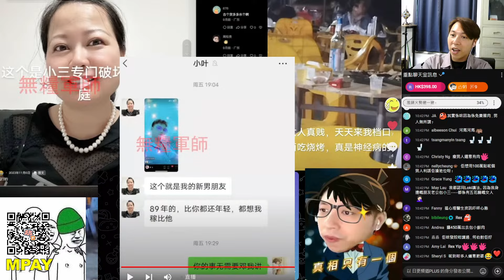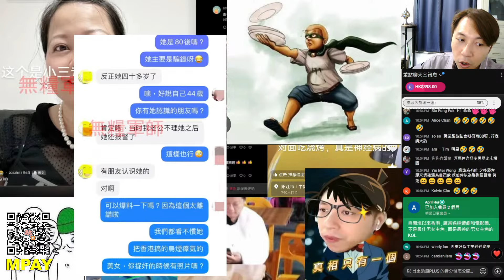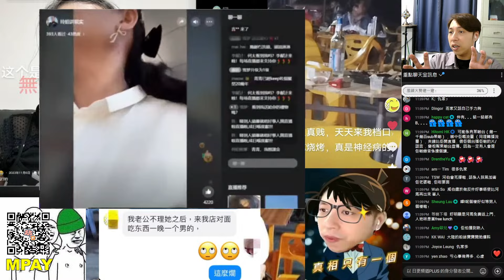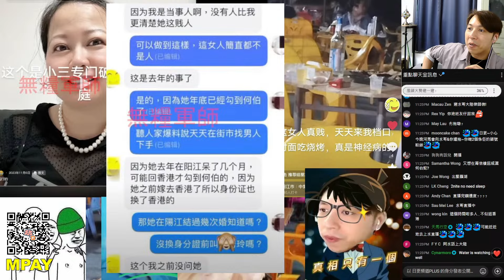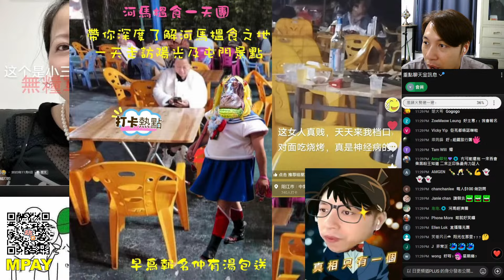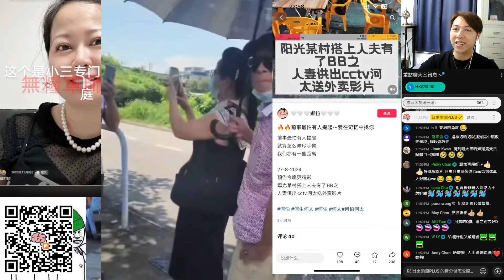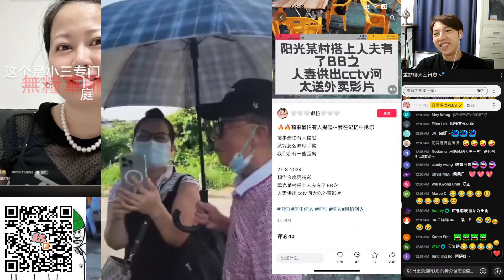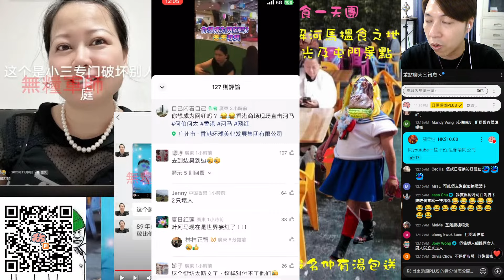🔴河馬竟然上門叫人夫老婆接受佢？河馬食人夫？搵個89年小鮮肉做男朋友？日日帶唔同男人去人地鋪頭食野示威激人？｜CC字幕｜Podcast｜日更頻道